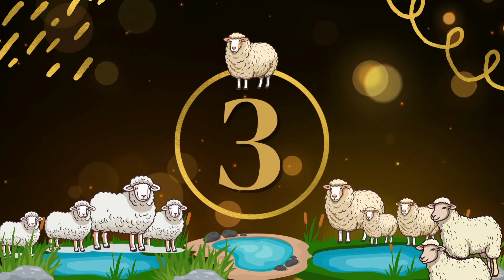मुर्रा भैंस 10 से 15 लीटर दूध देने वाली पशु मंडी भाग-2 बैरसिया -26/8/2023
ज्यादातर लोग दूध के लिए मुर्रा भैंस लेते हैं जो दूध सबसे ज्यादा देती हैं तो यह घरों में आराम से पाल जाती हैं